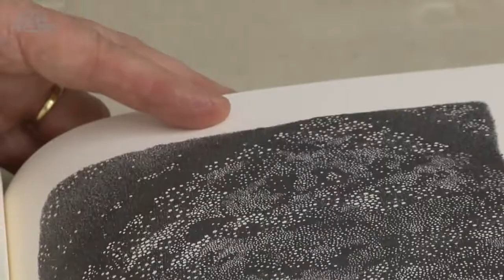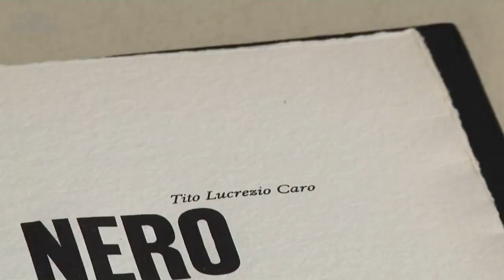Giulia Napoleone - In Studio